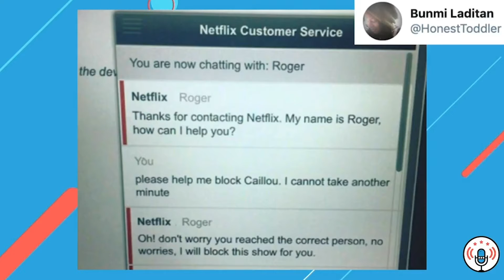Kelly (And It Seems Like A Bazillion Parents) VS Caillou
The PBS Show "Caillou" has been cancelled. What seems like a nearly two decade run of driving parents up a tree is coming to an end.  Kelly Collis shared what many moms and dads thought of the perpetual curious toddler.  She's quickly backed up by other moms who are thrilled the see Caillou go.

From Real.Fun.DC. “The Tommy + Kelly Show” is produced in Washington, DC providing news, culture, playful conversation, positive energy, and a dose of morning fun any time.  Download the Real.Fun.DC. APP to check out our wide array of programming app.RealFunDC.com

Follow Kelly Collis
Instagram and Twitter: @CityShopGirl